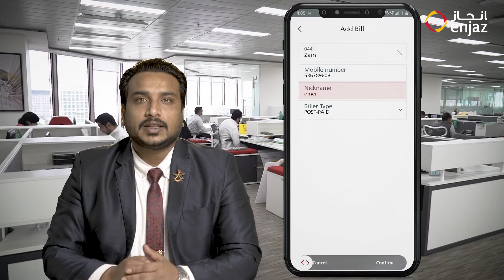How to add your bills in Enjaz App.